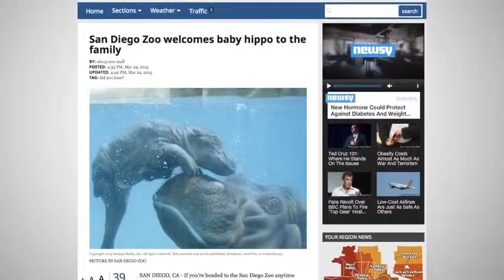Newborn Hippo Swims And Plays With Mother At San Diego Zoo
A baby hippopotamus was recently born at the San Diego Zoo. As a way to announce the birth, the facility shared footage of the new arrival swimming with its ...Footage of a baby hippo learning how to swim was published by the San Diego Zoo Tuesday, showing the curious calf take to the water with its mother just one ...

The San Diego Zoo released video of its newborn hippo learning how to swim with its mother.

This is one of the funniest things I've seen at the San Diego Zoo. Baby hippo Adhama was born on January 26, 2011. Mother Funani is at Adhama's side ...

A baby hippopotamus was recently born at the San Diego Zoo. As a way to announce the birth, the facility shared footage of the new arrival swimming with its ...